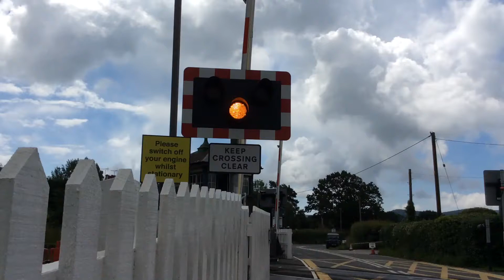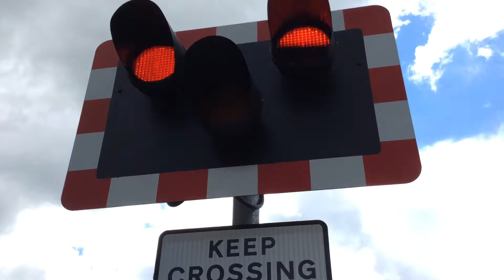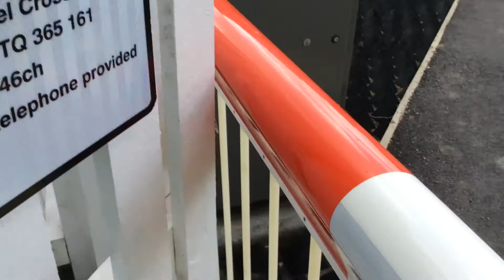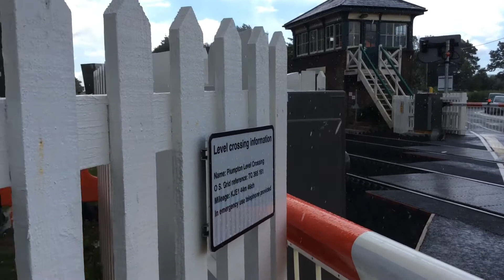*HEAVEY RAIN!* Plumpton Station Level Crossing - East Sussex